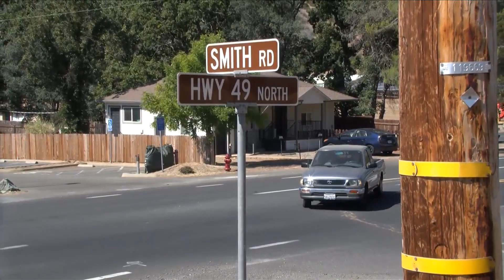'Everything we can': Suspects wanted in Mariposa Co. missing person case, deputies say